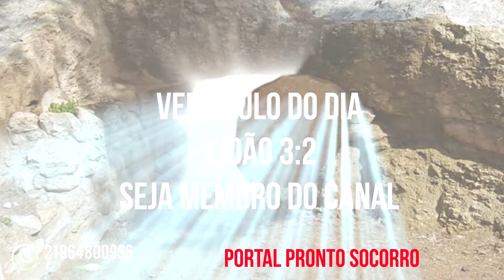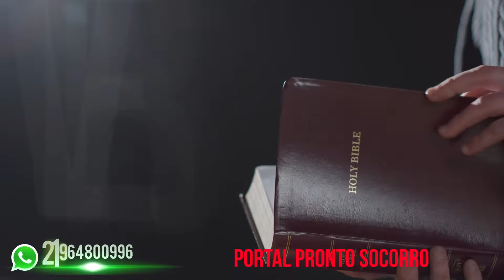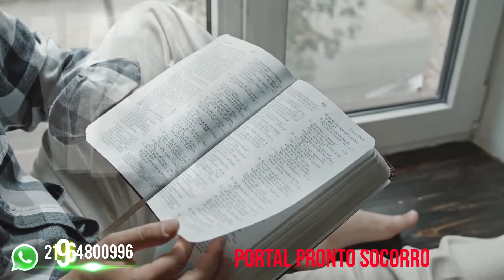Versículo do DIA – 30/11/2022 - Texto para meditação 1 João 3:2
Texto para meditação 1 João 3:2 diz:
" Amados, agora, somos filhos de Deus, e ainda não se manifestou o que haveremos de ser. Sabemos que, quando ele se manifestar, seremos semelhantes a ele, porque haveremos de vê-lo como ele é.”
Palavra-chave: “Jesus, o glorificador”
FUNDO MUSICAL para ORAÇÃO e PREGAÇÃO | para RELAXAR, MEDITAR, DORMIR | PIANO ESPONTÂNEO NATU SIMÃO - Cedido gratuitamente pelo canal: Piano - Acalme a Mente +

Compartilha 🔄